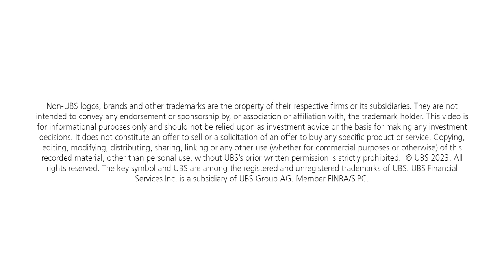A conversation with Lewis Hamilton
For Formula One driver Lewis Hamilton, legacy means more than records and world championships. Listen to his talk with Wale Ogunleye, Head of Sports and Entertainment at UBS, about making an impact beyond the racetrack.